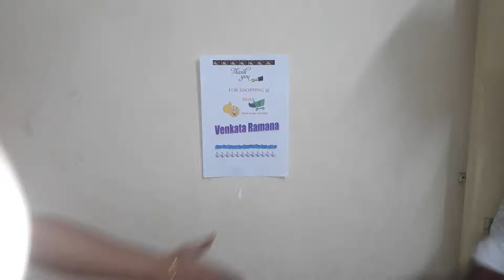Fancy Haldi Kumkum Holder With Flowers and Pearls&Sweets Low Price-Distacart\Order#1145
Looking for a set to hold kumkum, haldi, roli chawal and chandan? This fancy haldi kumkum holder with flowers and pearls an serve this purpose in best way,To visit us @ \\Vellanki Foods - Jaggery Snack / Bellam Kommulu, To visit us @ Ingredients: Gram Flour(Besan) Jaggery Sunflower Oil Shelf Life: 15 Days at DistaCart.
California, USA
Product-Fancy Haldi Kumkum Holder With Flowers and Pearls\Jaggery Snack / Bellam Kommulu
Distacart.com